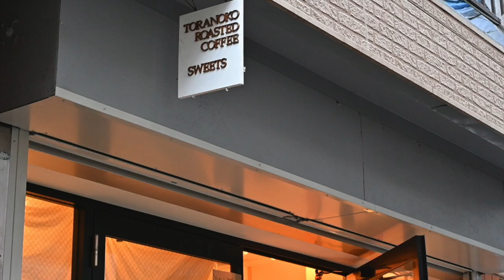Price & emotional engagement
Perceived value detmines preparedness to pay and perception is as much emotional, sensual, as rational. Introduction to Business, SILS, Waseda U.